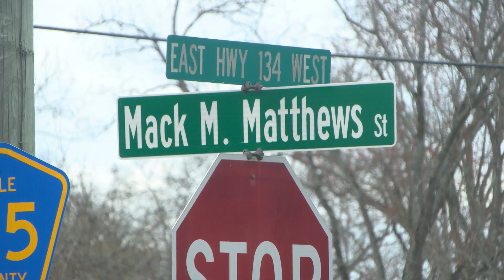Town of Pinckard renames street honoring local civil rights educator